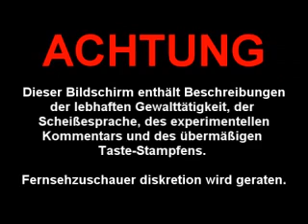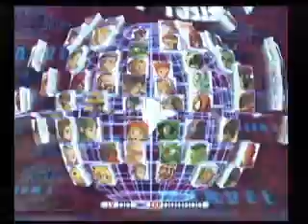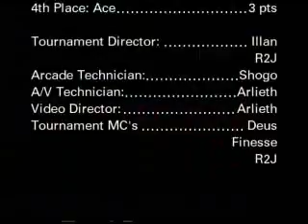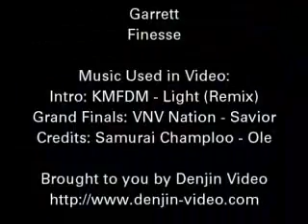denjin-video.com-09-09-06-ffamvc2-ranbat-2-1.wmv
FFA MvC2 Ranbat 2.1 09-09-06

Family Fun Arcade Marvel vs. Capcom 2 Ranking Battle #2.1, on September 9th, 2006. Featuring Deus, Finesse and R2J on the mike!

Denjin Video